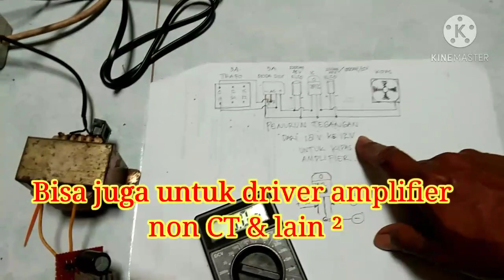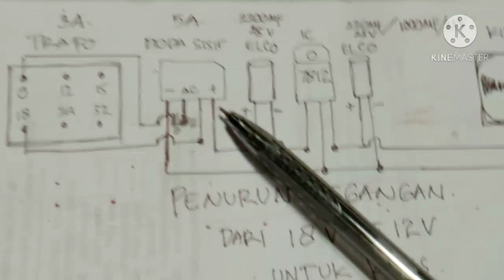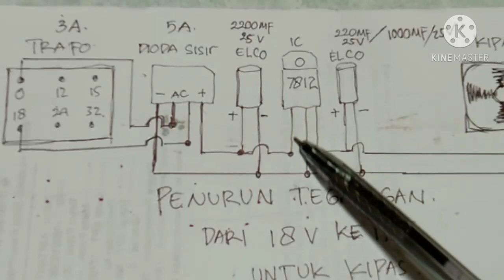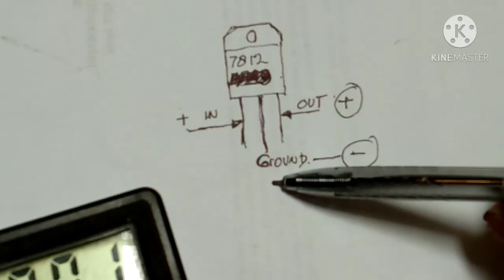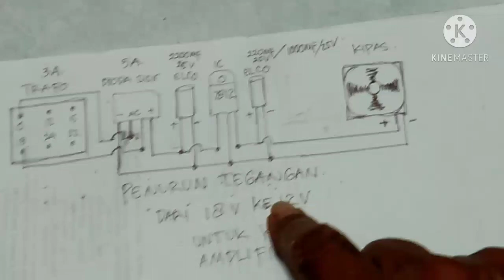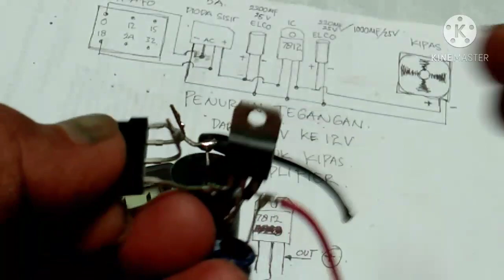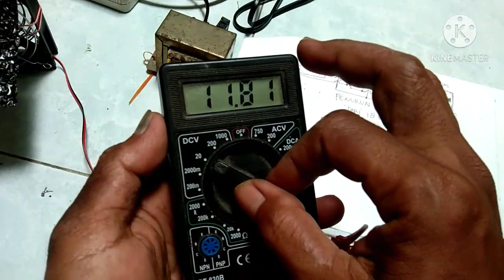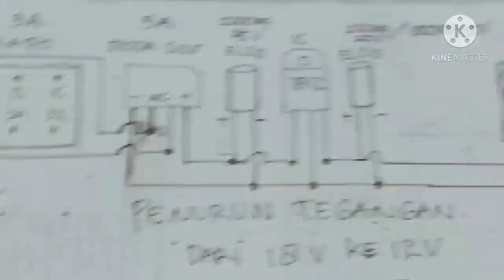cara menurunkan tegangan 18V - 15V menjadi 12V non CT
cara menurunkan tegangan dari 18V - 15 V menjadi 12V dengan menggunakan IC 7812.